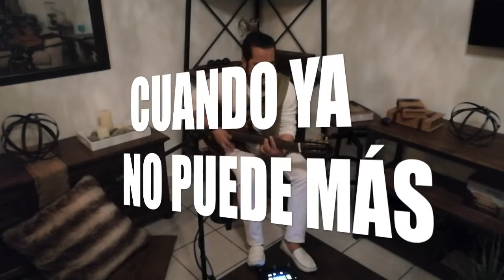Héroe de Verdad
"Existe un héroe en potencia en cada uno de nosotros, ES TIEMPO DE ACTUAR"